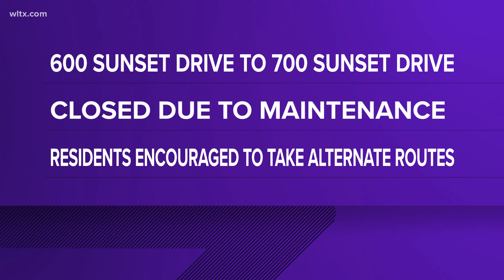Sunset Drive road closure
The 600- 700 block of Sunset Drive in Columbia will be closed for storm drainage and road maintanence.